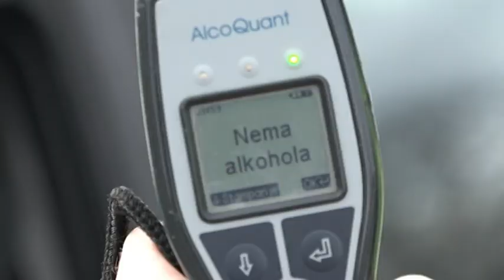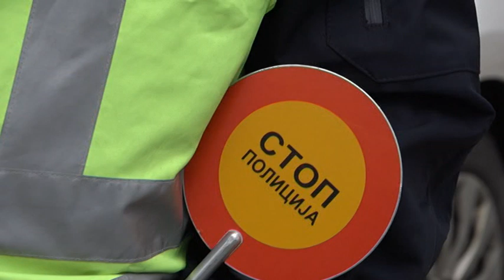PRILOG VRT - NAPISANO 447 PREKRSAJNIH PRIJAVA TOKOM POJACANE KONTROLE SAOBRACAJA